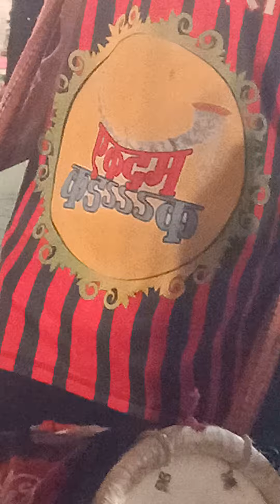@T√📺✨Sta®🤘Ha®i🤘🎷KhalU Baja🥁ekdum😎k-a-da-Kkkk🎶💕बस एक सनम चाहीये💕आशिकी💕के लिये❤️😍@at.Asnpoi📲762o3o42¶3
COLORS MARATHI EKDAM KADAKKKKKKKKKKKK ADARSH SHINDE TV SHOW